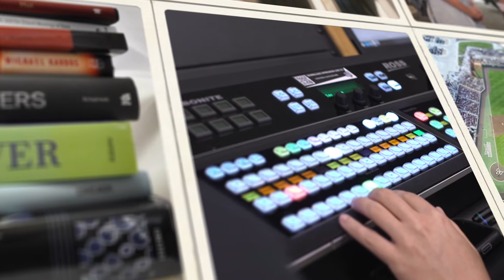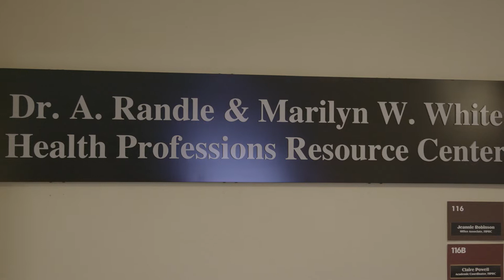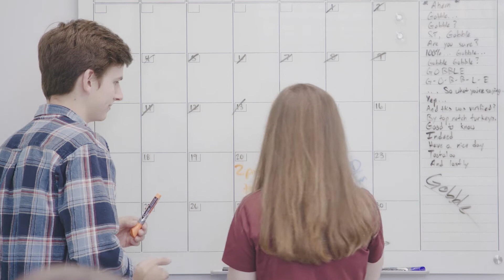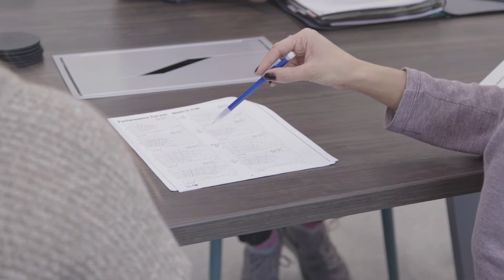Mississippi State Campaign Highlight - Capital Improvement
The Infinite Impact Campaign continues its sweeping transformation across the landscape of Mississippi State University, and facilities are playing a large role in preparation for our institution’s growth. As the Infinite Impact Campaign continues, gifts for facilities will help accommodate and educate MSU’s burgeoning enrollment well into the future.